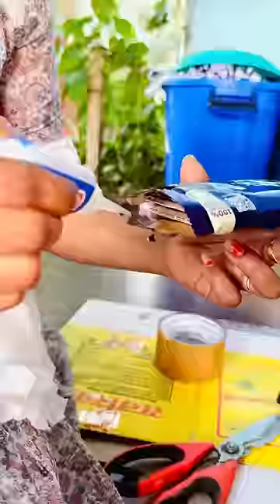Tom🍓Jerry😂😂Real End Twist 😍😁